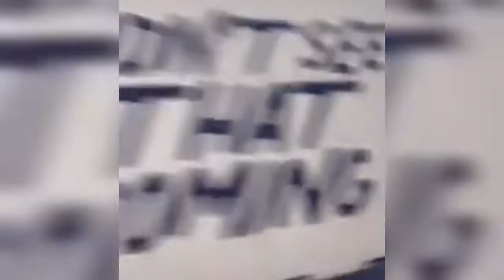She asked him to marry her after 2 years of being engaged | What do you think?